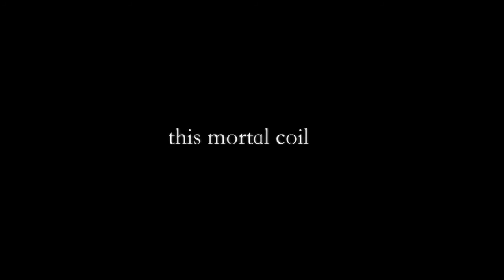This Mortal Coil -trailer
Based on a true story. Matthew, an introverted teen obsessed with Vampire culture, goes to dangerous limits to gain the attention of Alex, a mysterious foreign girl who tells friends she is among the undead.

Short Film, 18min. Color, NY, USA-